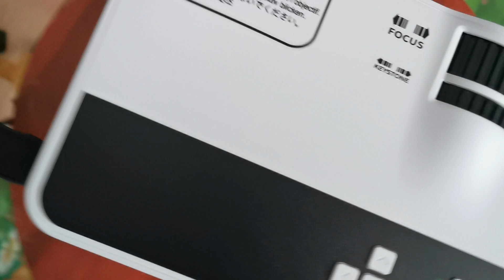รีวิวโปรเจคเตอร์ ขายโปรเจคเตอร์ ขาย Mini Projector ขายโปรเจคเตอร์ราคาถูก ของใหม่ มือ1 ภาพสวย คมชัด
รีวิวโปรเจคเตอร์ ขายโปรเจคเตอร์ ขาย Mini Projector ขายโปรเจคเตอร์ราคาถูก ของใหม่ มือ1 แกะกล่อง ภาพคมชัด สว่างดีมาก ฉายหนังกลางคืนได้คมชัดที่ 150 นิ้ว ขาย 2500 บาท สนใจโทร